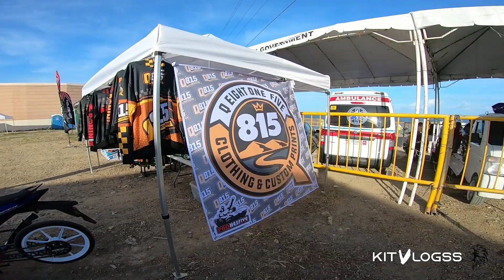59 Power Trail Bike Category with Racing Lion Family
CAMERA GEAR I USE
🔷Canon 80D
🔷Canon 10-18mm lens
🔷Canon 18-55mm kit lens
🔷JOBY GORILLA POD (3k kit)
🔷Rode Video Micro Mic
🔷Go Pro Hero 7 Black
🔷Telesin Chin mount
🔷Mavic Pro 1 fly more combo
🔷Logic Case Bag
🔷Boya BY-PM700 Condenser Mic
Song/s I used ♪: YouTube Library
*** ALL MUSIC/SONGS USED IN THIS VIDEO ARE COPYRIGHTED TO THE OWNERS.